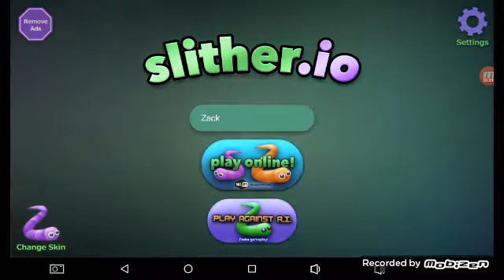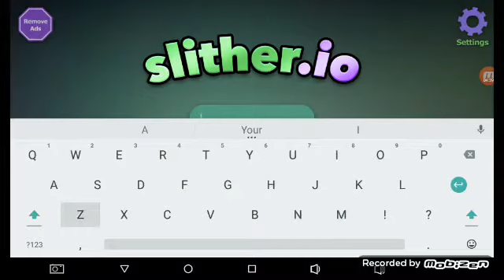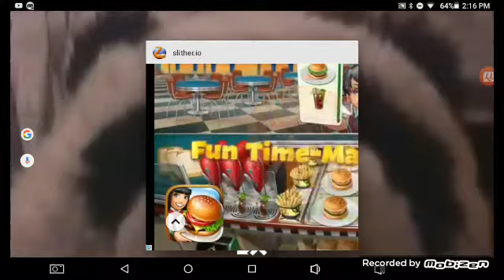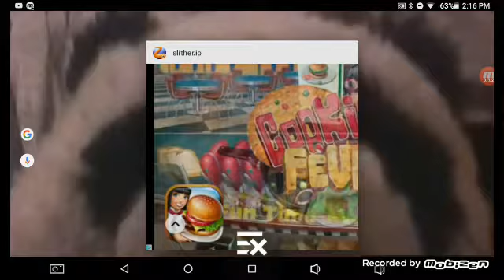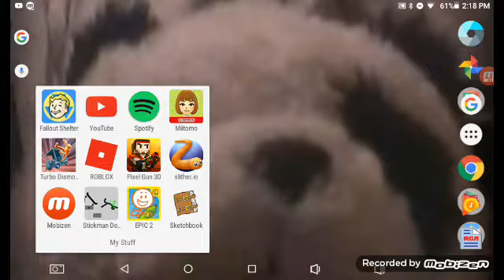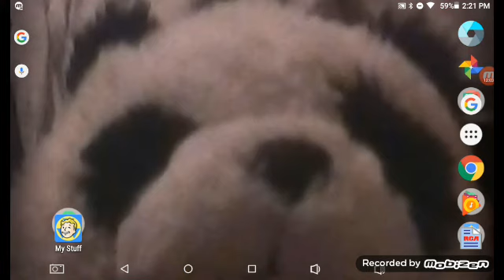Slither.io with Tyler